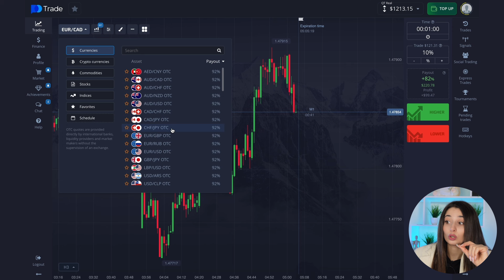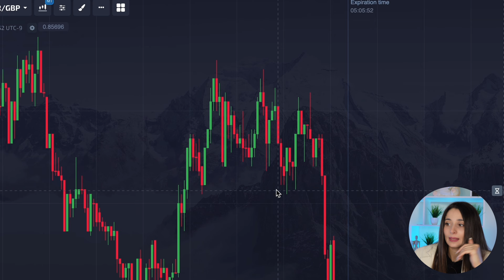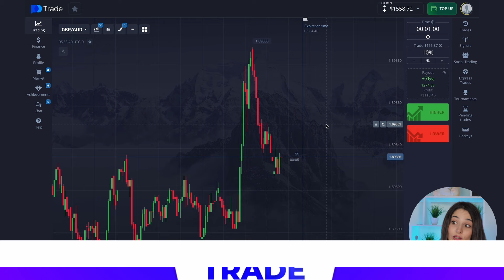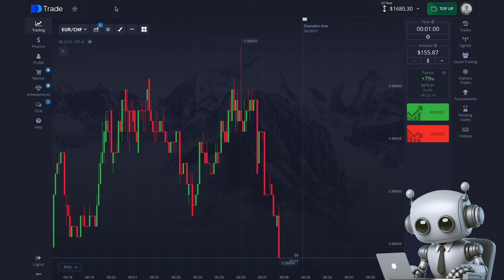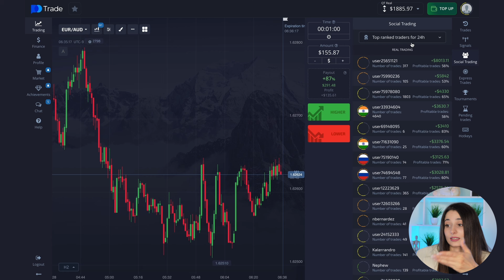ROBOT TRADING D'OPTIONS BINAIRES | ROBOT POCKET OPTION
✨Bonjour ! Je m'appelle Valeska et aujourd'hui je vais vous montrer ma stratégie de trading d'options binaires sur la plateforme Pocket Options.

🔥Description de la vidéo :
Dans cette vidéo, nous vous présentons une stratégie innovante utilisant un robot d'options qui opère grâce à l'intelligence artificielle. Imaginez pouvoir laisser un robot exécuter vos transactions de manière automatique, tout en analysant le marché en temps réel. Un de nos abonnés a testé ce robot et a réussi à gagner 450 $ en quelques jours d'utilisation. Grâce à ses capacités avancées, ce robot peut identifier les meilleures opportunités et exécuter des ordres sans aucune intervention humaine. Explorez comment cette technologie peut transformer votre approche du marché.

📊 Points forts :
Sur ma chaîne YouTube où nous parlons de choses comme :
- Trading binaire
- Options de poche
- Options binaires pour les débutants
- Marquage des options de poche
- Possibilité d'échanger des copies de poche
- Stratégie de trading binaire